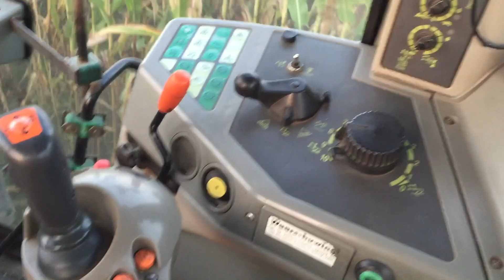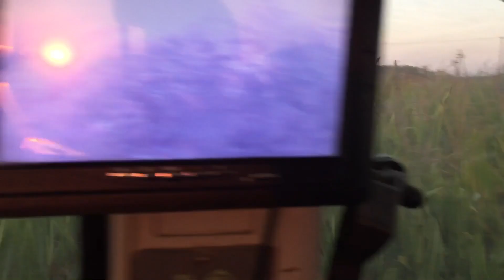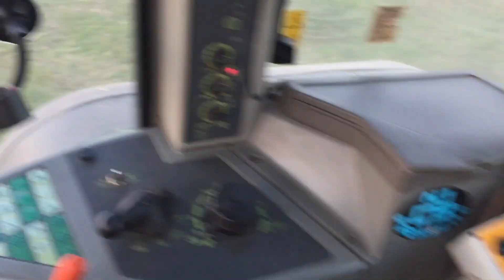☆Jesień 2016☆Koszenie kukurydzy na Pryzmę Pierwszy dzień cz.1(Zetor 2x, Fendt, Strautmann )㋡